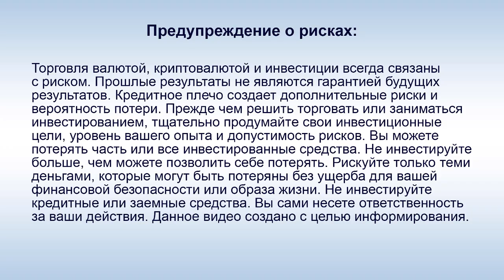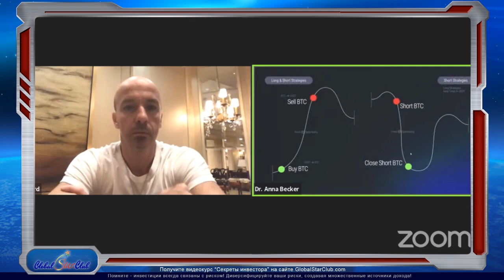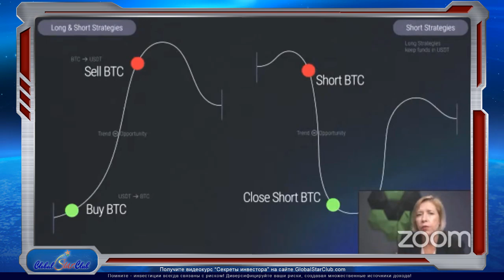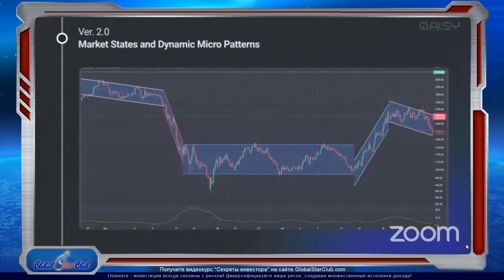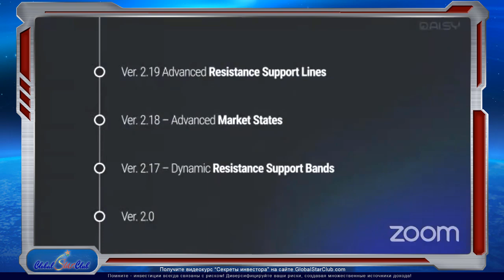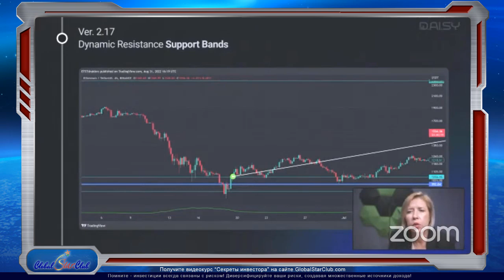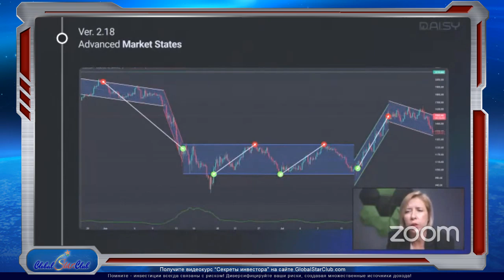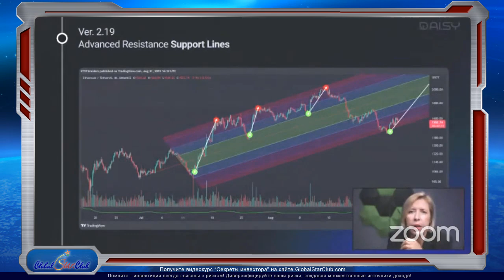DAISY - А. Беккер: "Мы адаптируем стратегию под состояние рынка"